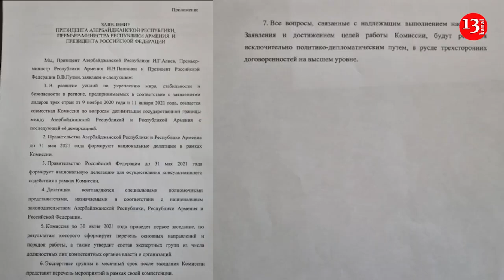Песков прокомментировал "ШАЛЬНУЮ ПУБЛИКАЦИЮ"